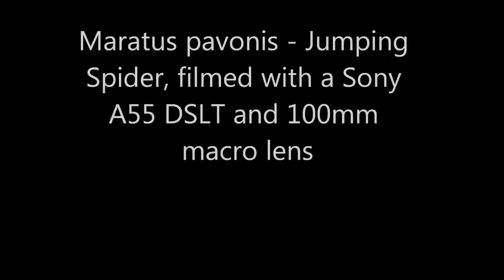Peacock Spider - Sony DSLT A55 with 100mm Sony Macro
This is my first attempt at getting the awesome power of the 1080 video through my 100mm macro lens. I found this amazing little spider which I followed for a bit.
The auto focus works very well on my zoom lens but can sometime struggle with the macro lens but then again macro should always be focused manually. I had fun doing this and caught a small fly for the spider to say thanks. You'll see the picture of that on my picasa site. I shot stills in between video and got some great ones.
Shot in Perth near the city, Western Australia.

The music will be up shortly...a slight error on my part.